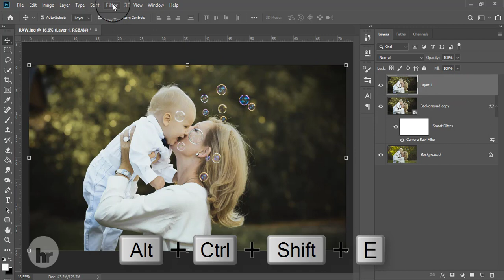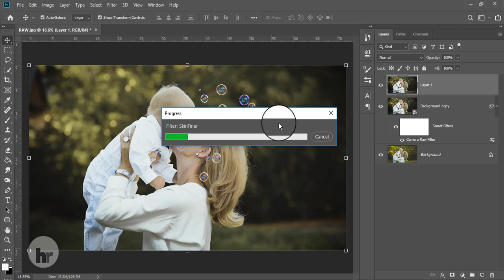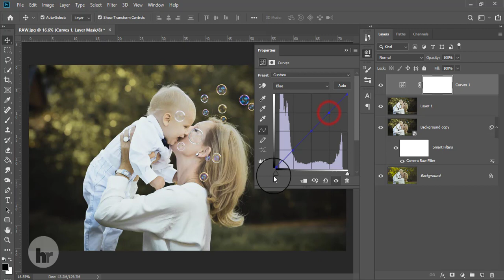PopUp Subject by Color Grading : Photoshop Tutorial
Hello Viewers,
Here I will show How to PopUp Subject by Color Grading : Photoshop Tutorial.

Skype: rakibhafiz
Follow me on